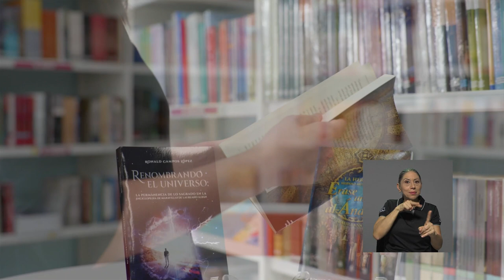Desde la Editorial